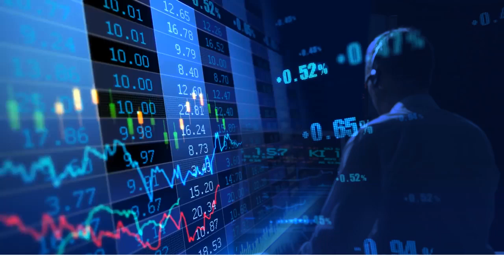STOCK | CURRENCY | GOLD | Daily Market Updates || 29 December 2021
STOCK Market,
GOLD Price,
CURRENCY Updates,
29 December 2021,
PSX